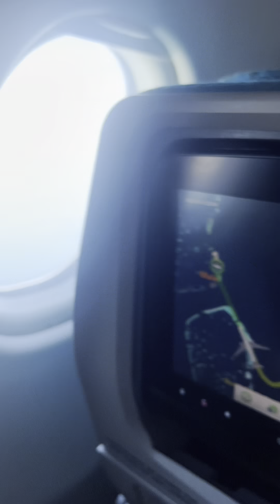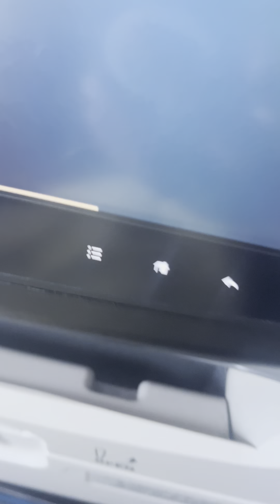Maldives Velana International Airport landing 🛬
Velana International Airport landing 🛬

maldives Maldives airport company, Malé, Maldives

Airport Main Rd, 22000, Maldives

Ad • Booking.com - Hotels Nearby
Hotels near Velana International Airport